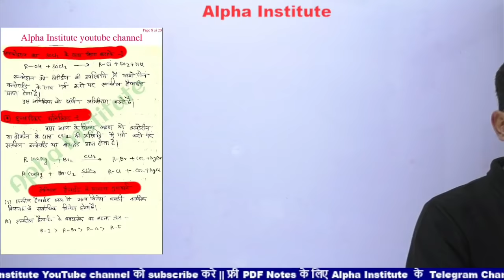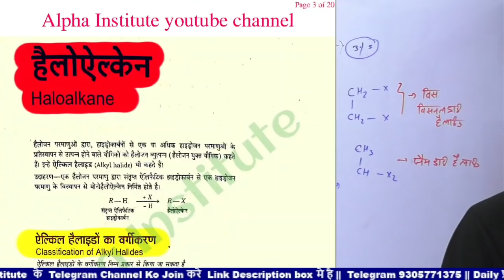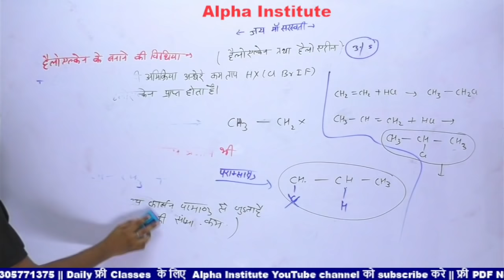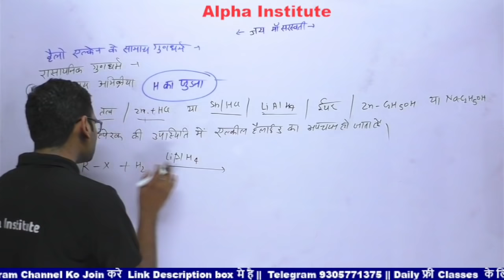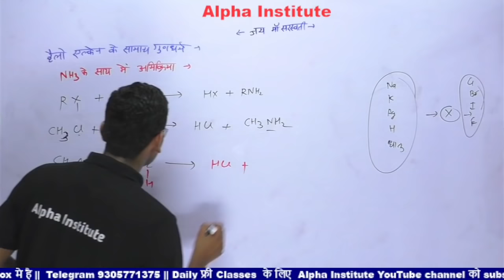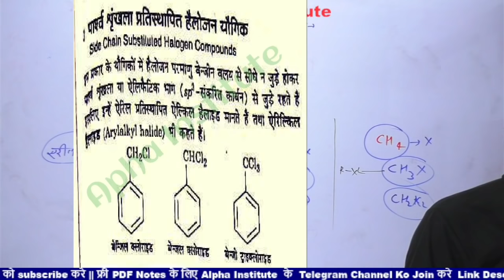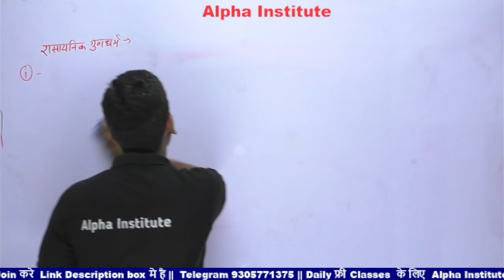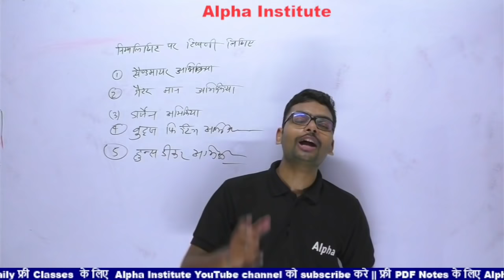class 12th chemistry chapter 10 2022 | हैलोएल्केन तथा हैलोएरीन | haloalkanes haloarenes one shot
शिखर Batch से करें सभी Subject की पूरी तैयारी

शिखर बैच में जुड़ने में कोई समस्या आने पर 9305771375 पर Call, करें

12th chemistry lesson 10 one shot,
haloalkanes and haloarenes class 12 full chapter explanation in one video,
haloalkanes and haloarenes class 12 full explanation,
haloalkanes and haloarenes class 12 full basic,
haloalkanes and haloarenes class 12 full chapter explanation in hindi,
haloalkanes and haloarenes class 12 full chapter notes,
haloalkanes and haloarenes class 12 full chapter pdf,
haloalkanes and haloarenes class 12 full notes,
haloalkanes and haloarenes class 12 full chapter ncert,
haloalkanes and haloarenes class 12 in hindi full chapter,
haloalkanes and haloarenes class 12 full chapter revision,
class 12th chemistry chapter 10 ncert solution in hindi,
class 12th chemistry chapter 10 ncert exercise solution,
class 12 chemistry chapter 10 ncert in hindi,
class 12th chemistry ch 10 ncert solutions,
haloalkanes and haloarenes revision notes,
haloalkanes and haloarenes class 12 revision in one shot,
haloalkanes and haloarenes jee mains revision,

organic chemistry class 12 most important question,